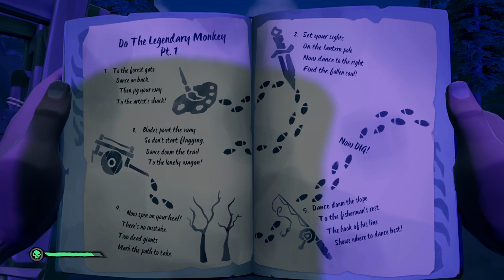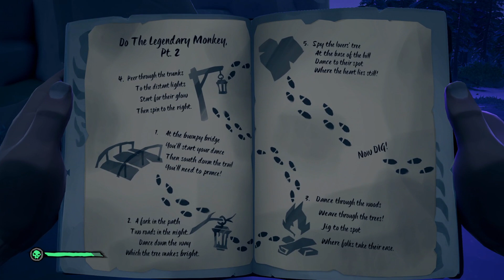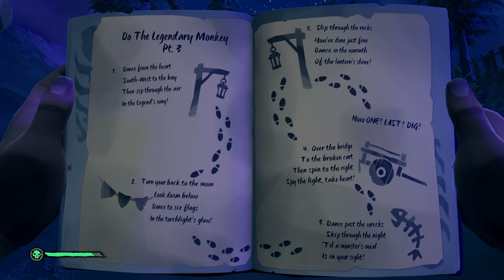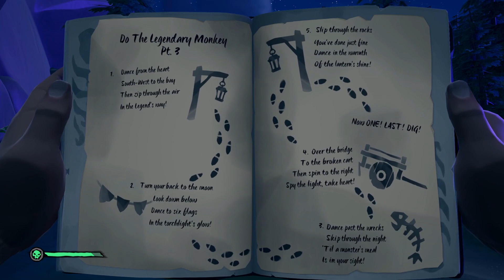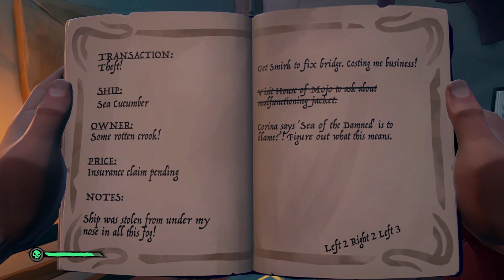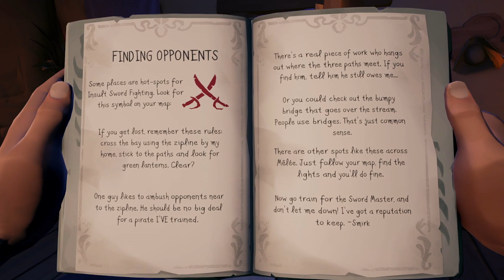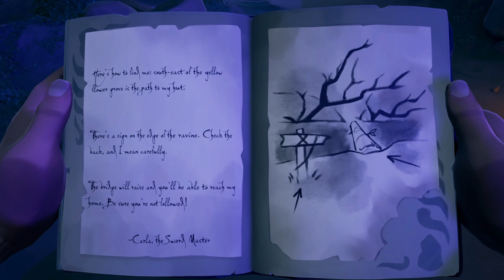Sea of Thieves - Tall Tales: The Quest for Guybrush (NL / Dutch Playthrough)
Na het vinden van Guybrush is het in dit tweede deel aan ons om hem uit de droomwereld te halen waarin hij vast zit. Hiervoor moeten we de legendarische Three Trials uitvoeren!

We moeten onszelf bewijzen in Swordplay, Thievery en Treasure-Huntery, om zo Guybrush terug te kunnen brengen naar de normale wereld.